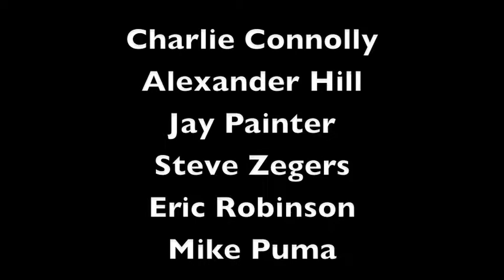Friday Night Face Off Hot Spot Challenge (7-23-10)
Two teams of improvisors face off singing songs based off an audience-suggested theme, one player vs one player at a time.